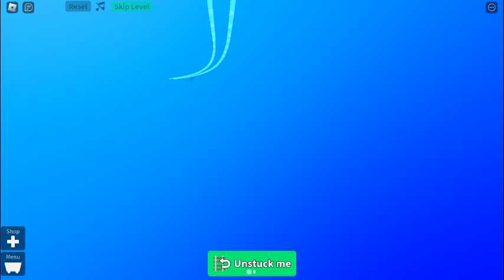Getting Tomato Slice, in Dreamscape Blueskys, Create a Cart Ride Roblox, July 1 2024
Level 0 to Level 1, in Dreamscape Blueskys, Create a Cart Ride Roblox, July 1 2024